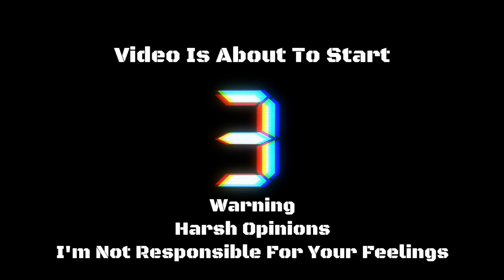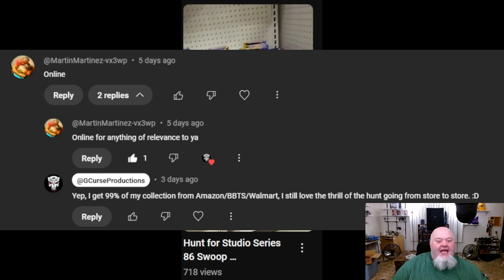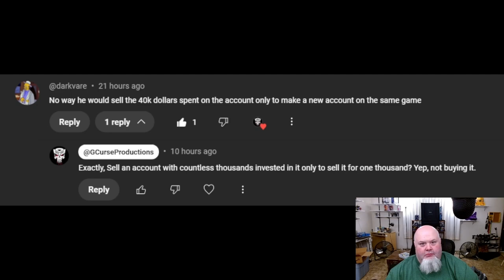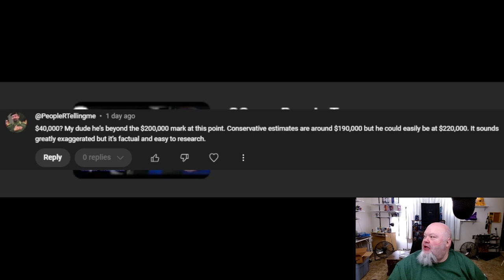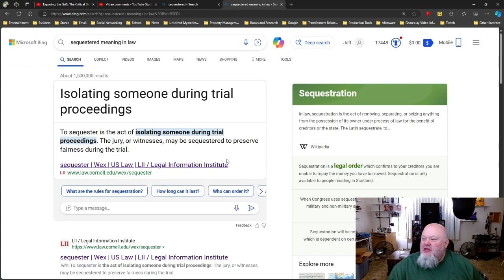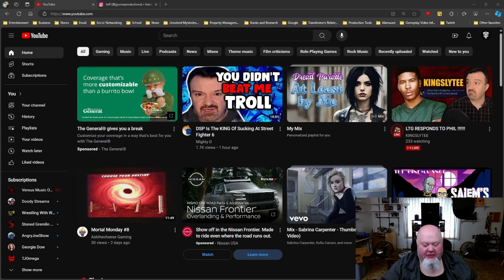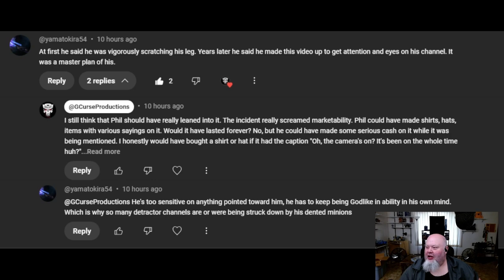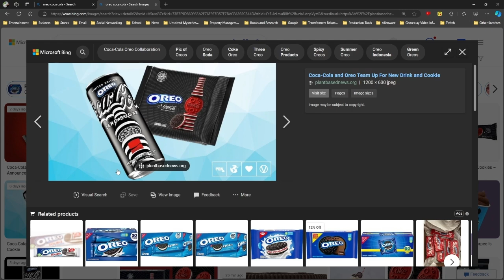GCurse Replies to Video Comments Episode 1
Hey everyone, I hope you are having a great evening. Recently, my channel has been having an uptick in viewers and I wanted to say thank you for all of your support. With new viewers and subscribers it means more comments, I thought I would reply to some comments that have been posted over the last few weeks. These comments were in several videos, and I had such fun replying to what people were saying.

Once again, I just want to say thank you to everyone who has subscribed to my channel, it means so much to me to know that there are people who shares my same hobbies and causes.

Chapters

Opening and Segment #1 Hunt For Studio Series 86 Swoop Comments 0:00 - 19:16.01

Segment #2 Floor Cleaner Comments 19:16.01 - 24:47.39

Segment #3 24:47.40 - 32:50.51 GCurse Reacts to DSP Admitting He's Down From The Rafters

Segment 4 32:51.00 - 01:36:42.42 GCurse Reacts To DSPGaming Demanding That Stuttering Craig Appologizes To Him

Segment #5 01:36:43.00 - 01:43:30.61 GCurse Reacts To Top 10 Creepiest TV Themes (Watch MoJo Video)

Segment #6 01:43:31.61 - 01:57:29.97 GCurse Reacts to DSPGaming Documentary Part 1 (of 4)

Segment #7 01:57:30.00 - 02:04:24.61 GCurse Reacts to DSPGaming Documentary Part 2 (of 4)

Segment #8 02:04:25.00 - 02:19:41.00 Phil Burnell aka "DSPGaming" Blocked Me On X.com LOL